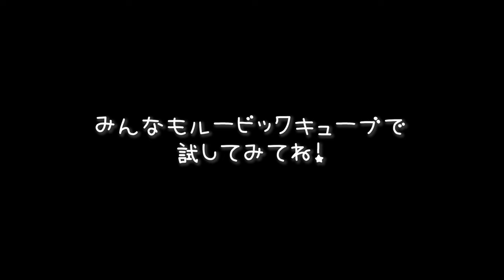【ルービックキューブ】はこう揃えろ！攻略法教えます！れのれらTV【第1991話】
プロモーション：ルービックキューブ

▶︎れのれらTVメンバーシップ、れのれられおなを応援してくれるサポーター募集！サポーターのみなさんはエンドロールに名前が掲載されます！

▼▼▼ SNS ▼▼▼

オープンチャット「れのれら学園コミュニティ」

【お手紙等のあて先】
〒153-0043
東京都目黒区東山3-1-19 M.I.O Bldg 806
れのれらTV 宛
※お手紙のみのお受け取りとさせて頂きます。